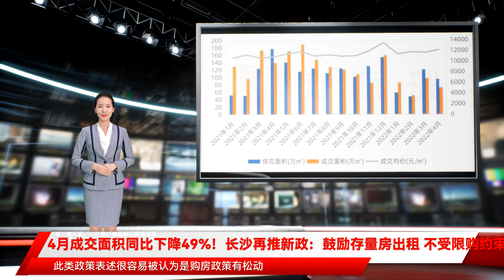4月成交面积同比下降49%！长沙再推新政：鼓励存量房出租 不受限购约束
李宇嘉认为 据克而瑞湖南区域数据 4月长沙推盘的核心区域主要集中在岳麓区和开福区 合计监测到23次开盘 平均去化率51% 供应量上 长沙4月新增供应量94.75万平方米 同比下降47% 环比下降21% 创下近两年同期新低 成交量上 跌至近年第二低位 易居研究院智库中心研究总监严跃进则通过微信向《每日经济新闻》记者表示 长沙此次新政找准了居民痛点 相关房源出租后 可以不统计为家庭住房套数 显然是具有振奋和刺激效应的 换句话说 虽然本意可能不是放松购房政策 但客观上也会带有松绑的效应 在严跃进看来 居民家庭若按照此次方案规定对外出租房源 可以实现 的政策 不仅盘活了存量住房 同时还在一定程度上放松楼市调控 比如一位在长沙拥有多套房的购房者只需要将房产全部租赁出去 将不再受限购限制 《每日经济新闻》记者查阅长沙过往购房政策了解到 在限购区域内已有1套住房的购房者 如果要想购二套房 需在首套房满4年或网签满6年后才可购买第2套房 广东省规划院住房政策研究中心首席研究员李宇嘉在媒体群点评道 长沙此次新政在设计上非常新颖 不仅满足了有房人群对住房再次配置的需求 同时还与房住不炒完美结合 避免了 鼓励存量房出租 不受限购约束 继放宽落户限制后 长沙又颁布了一项楼市新政 5月11日 据长沙晚报消息 长沙市住建局正式印发《关于推进长沙市租赁住房多主体供给多渠道保障盘活存量房的试点实施方案》 据新湖南客户端、红网等报道 《方案》目标指出 长沙将进一步加快盘活存量房供作租赁住房试点 通过盘活、新建、配建力争到2025年末筹集租赁住房不少于15万套 《方案》提出 同时 《方案》明确 此举为畅通新房、二手房、租赁住房市场通道 引导刚需、改需和租赁需求的统筹与分流 促进房地产市场良性循环 业主选择将存量房盘活供作租赁住房 《协议》中明确了出租方式、运营年限、资金监管、交易登记、规范运营、保障安全、违约责任以及双方权利和义务 其中 ——两家具有租赁住房管理经验的市属国有企业 出租方式方面 存量房业主与试点企业签订《协议》后 均须纳入服务平台监管 针对运营年限 《方案》明确 存量房供作租赁住房运营年限不低于10年 自房屋在服务平台完成租赁合同备案之日开始计算 《方案》明确 保障性租赁住房试点企业部分运营费用从长沙市财政资金中予以专项资金保障 盘活存量房供作租赁住房的试点企业、房屋业主 均可依法依规享受住房租赁相关税收优惠政策 此外 长沙市的住房租赁企业须在商业银行设立租赁资金监管账户 向住房租赁企业所在地的区、县住建部门备案 并通过服务平台向社会公示 住房租赁企业的租赁资金监管账户须与服务平台房屋交易资金监测专户对接 租赁住房的租金、押金、佣金均应纳入监测监管 方案提到 长沙通过全面打通新房、二手房、租赁住房市场通道 选择长房集团、长沙建发集团作为试点企业 开展盘活存量房供作租赁住房试点 实施范围为长沙市芙蓉区、天心区、岳麓区、开福区、雨花区、望城区、长沙县 自印发之日起施行 市场普遍认为这是 既对外出租了房源 也增加了购房资格或套数 预计会受到社会较大关注 从实际过程看 长沙对购房政策总体卡得是比较严的 此类政策表述很容易被认为是购房政策有松动 需要客观理解 同时 类似 通过这个政策 有购买力的能买得起了 还能将其投入租赁市场 让没有购买力的人有房子住 此外 大量房子投入租赁市场 租金必然会下降 这也有利于降低新市民的租房成本 实现体面居住 另一方面 靠市场化手段 自然而然就解决了保租房的筹集渠道 房子出租则可不认定家庭住房套数